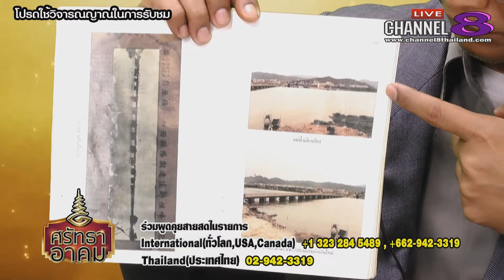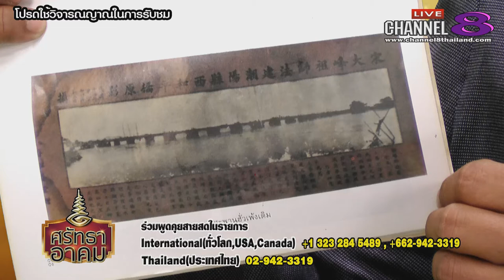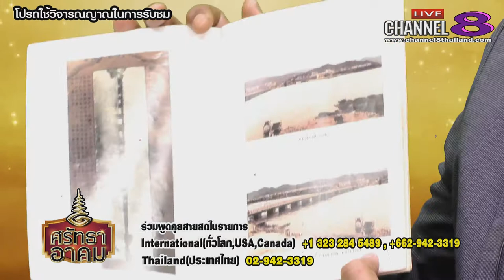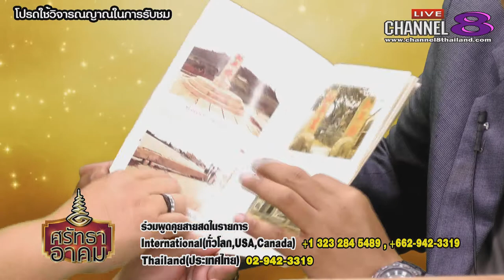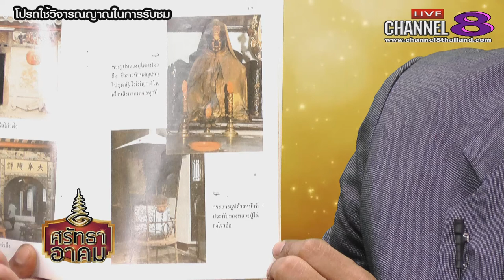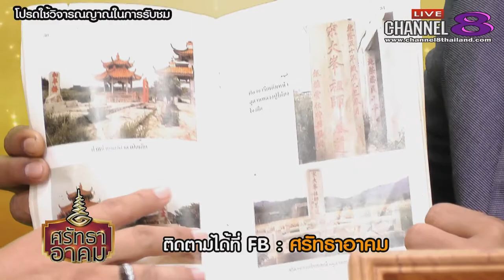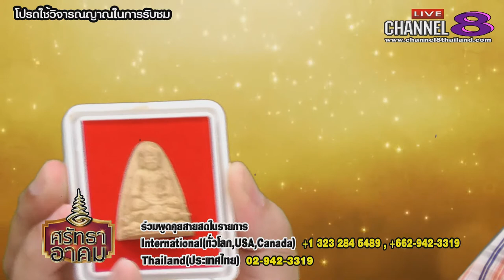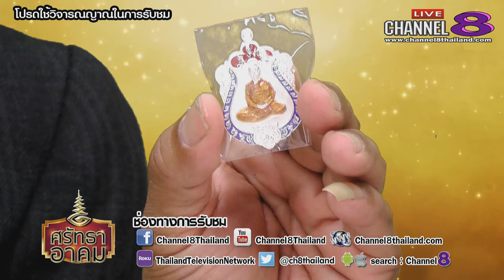Channel8Thailand : ศรัทธาอาคม 13-06-61: ตำนานลป.ไต้ฮงกงโจ้วซือเทพเจ้าแห่งความเมตตามูลนิธิปอเต็กตึ้ง